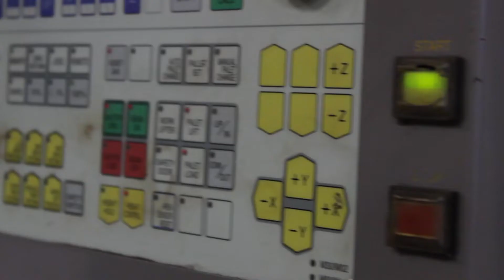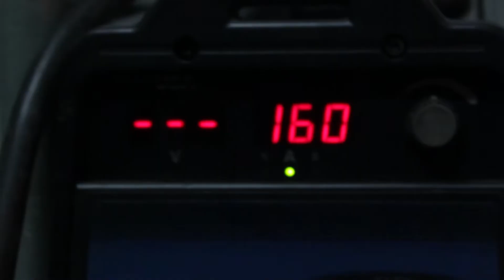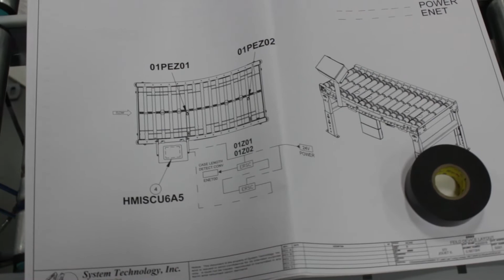STI Front Desk Welcome Video